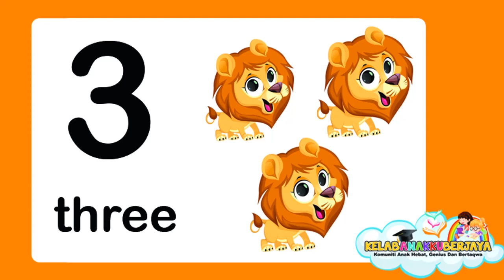Video Lets Learn Numbers New